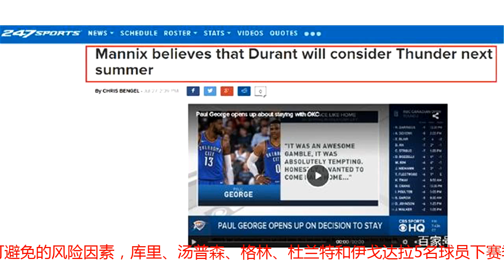复制詹皇之路？杜兰特重回雷霆有3点阻碍，旧东家实力强劲也是错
近日，美国男篮训练营在拉斯维加斯举行，时隔两年后球迷又一次看到了杜兰特和威少相谈甚欢的画面，昔日恩怨漩涡中的两大巨星已经有了冰释前嫌的苗头。雅虎记者Chris Mannix适时出击，发出了关于杜兰特明年会考虑重返雷霆的新闻报道。勇士目前的情况存在一些不可避免的风险因素，库里、汤普森、格林、杜兰特和伊戈达拉5名球员下赛季的薪资总和就高达1.2亿美元，随着时间推移，这一数据将会直线上升。此前有薪资专家预测，如果勇士要强行留下这4名巨星，他们未来几年的薪资和奢侈税总额将达到近10亿美元。此外，火箭最近频频向勇士发起冲击，詹姆斯加盟湖人后又在西部筑起了一支豪门劲旅，勇士虽然仍然是联盟独一档的球队，但上赛季他们就险些被火箭拉下马，杜兰特2次拿到FMVP却难以获得媒体球迷的赞誉。以上种种原因都可能会是杜兰特离开的理由。不过，杜兰特跳出合同重返雷霆，是否真的存在可行性呢？理论上说，这当然是有可能的，毕竟当年詹姆斯就是在热火夺得2次总冠军后重返家乡，随即洗清了背叛者的骂名。然而，雷霆现在的情况与2014年的骑士又有些不同。雷霆今夏刚刚以4年1.37亿美元续约了乔治，加上威少、亚当斯等人的大合同，他们目